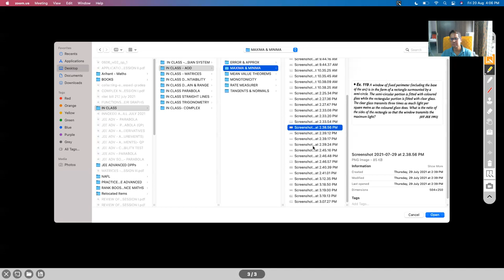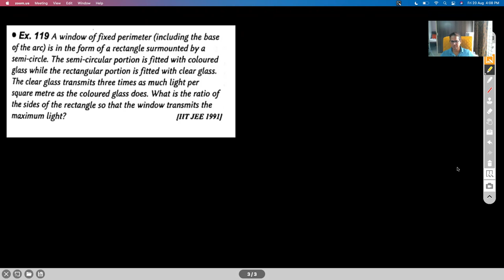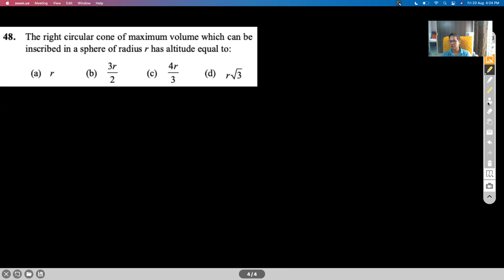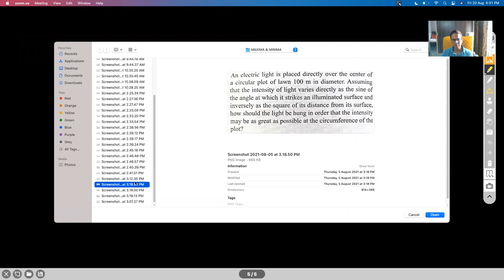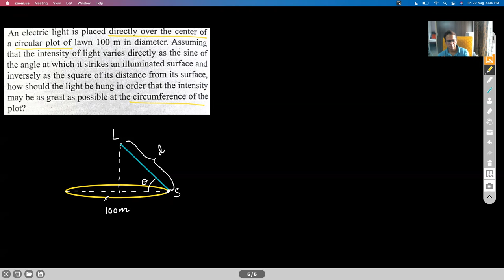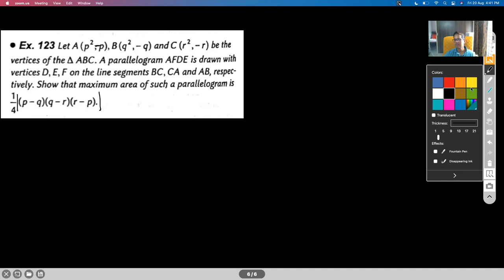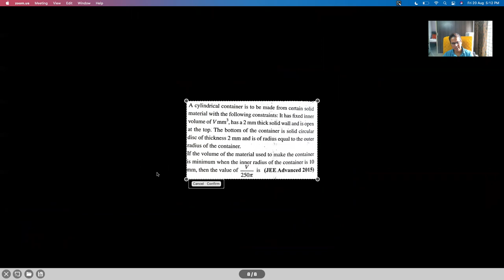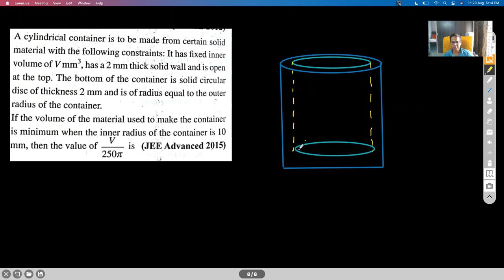APPLICATION OF DERIVATIVES - MAXIMA & MINIMA - SESSION III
MAXIMA & MINIMA PRACTICAL PROBLEMS
MAXIMA & MINIMA PLANE GEOMETRY PROBLEMS
MAXIMA & MINIMA SOLID GEOMETRY PROBLEMS

Chapter Name: APPLICATION OF DERIVATIVES
Grade: XII
Author: AKHIL KUMAR